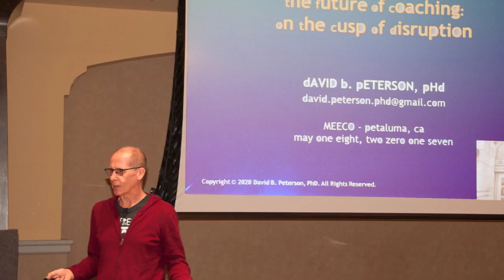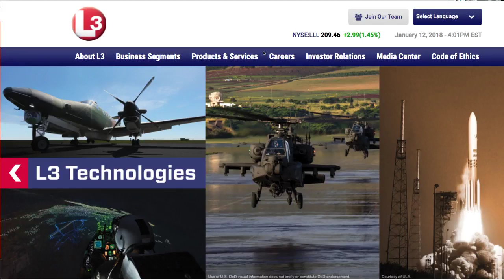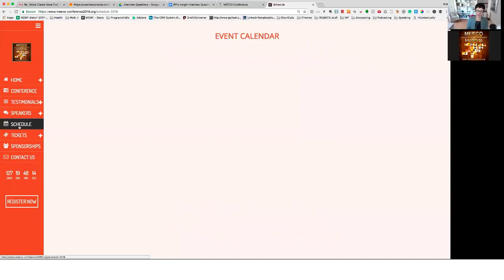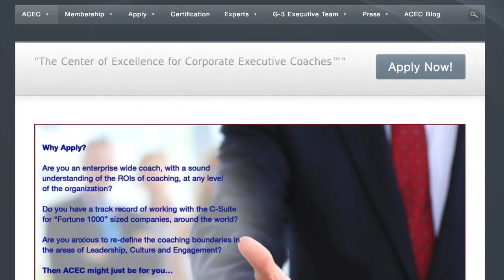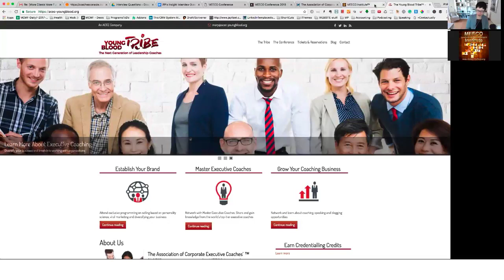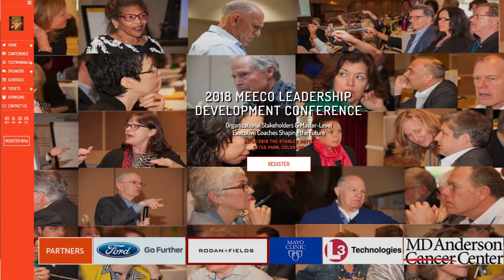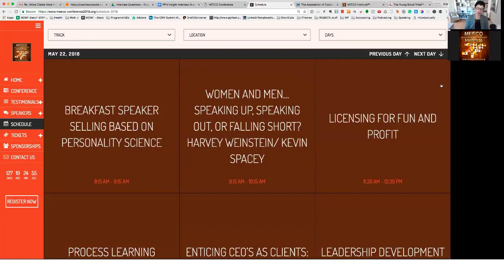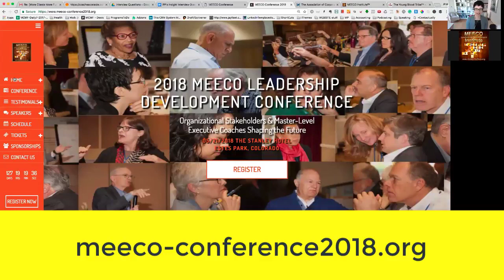CB Bowman, Founder & CEO of ACEC and the MEECO Leadership Development InstituteTM SPEAKS UP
CB Bowman the Founder and CEO of the Association of Corporate Executive Coaches™ and the MEECO Leadership Development Institute™ SPEAKS UP AND SPEAK OUT AGAINST “ROI” of coaching, AGAINST current coaching business models, she speaks out FOR protecting a coaches intellectual property, ABOUT the new breed of millennium coaches, and more!

Keep up-to-date with the latest thinking about organizational, management, and leadership development. Connect with our community on the ACEC Blog: